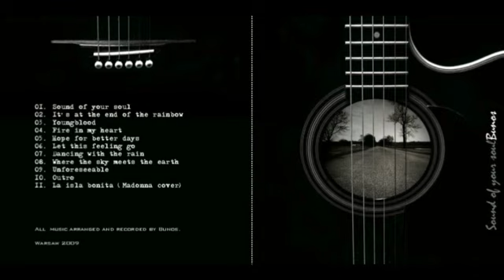Jarek Bunos - 10 Outro (Sound of your soul 2009)